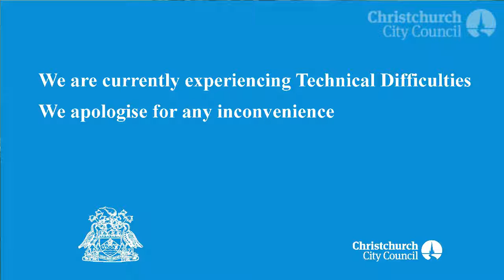17.11.16 - Item 6 - Draft Council staff submission on draft LGNZ 2050